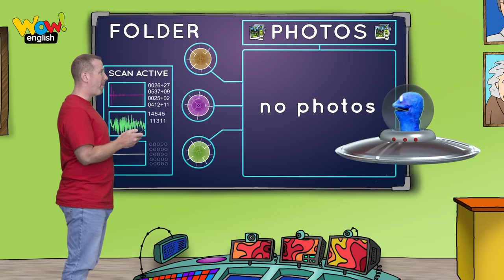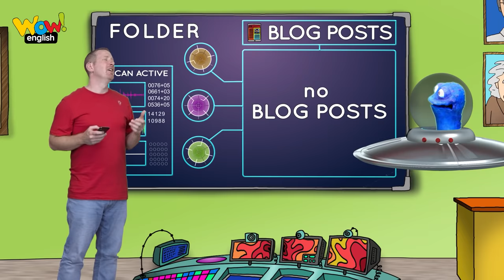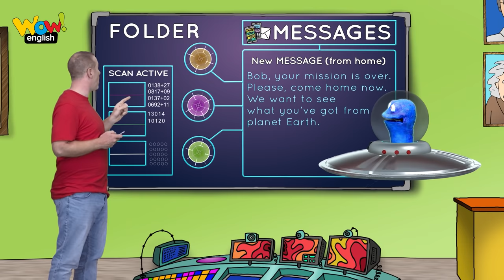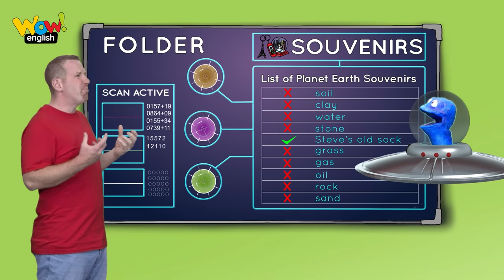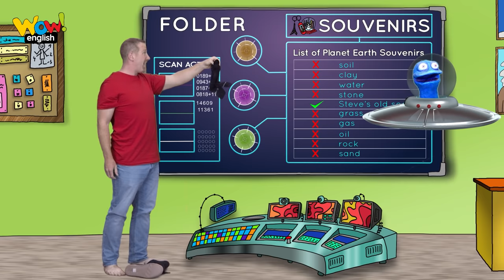YUCK! Bob likes old smelly socks Story for Kids with Bob the Blob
Steve is repairing Bob's broken computer this time. He needs to check for some photos, blog posts, vlog files or messages. Yeah! There's one message for Bob the Blob to read. It says that Bob has to come back to his home planet and bring something back from Earth. What souveniers does he have? Has he got some samples of clay or soil or water or something more important? Let's find out in this Steve and Bob the Blob Story.